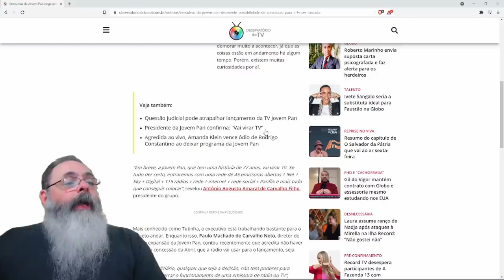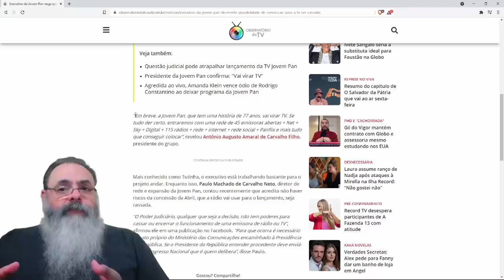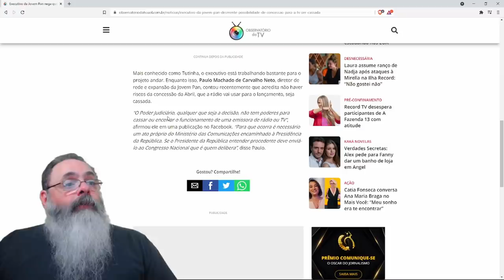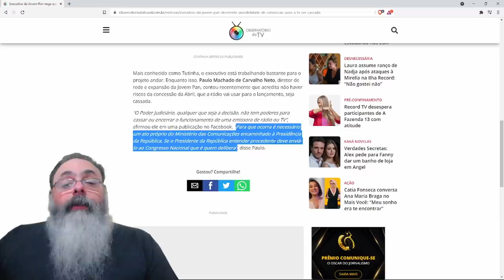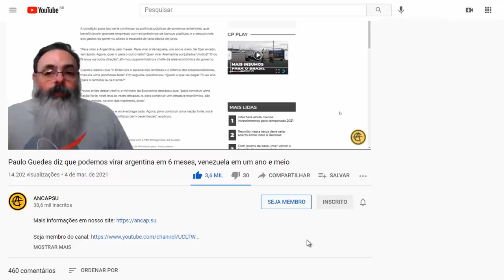"Justiça não tem poder para cassar concessão" - Diz diretor da Joven Pan